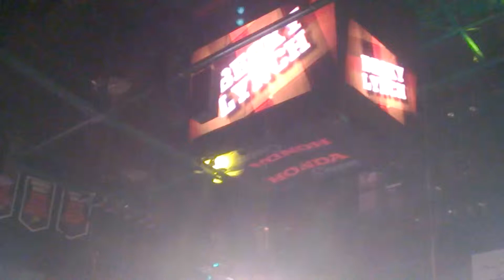Becky Lynch's Raw Entrance 2/15/2016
The Lass Kicker.

From the Honda Center in Anaheim CA.

All WWE programming talent names, images, likenesses, slogans, wrestling moves, trademarks, logos, and copyrights are the exclusive property of WWE and its subsidiaries. I do not own nor claim to own anything shown in this video Except my voice, Thank You.